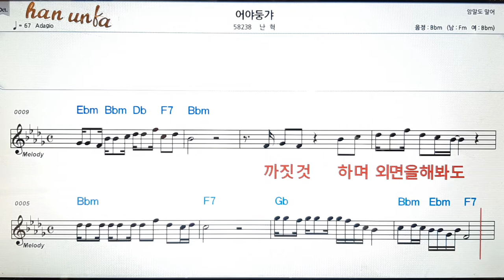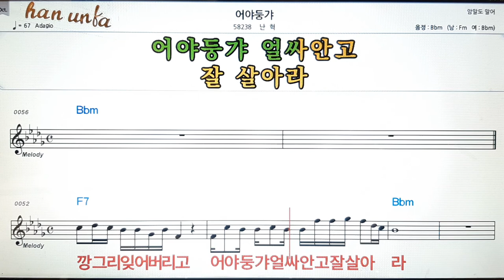어야둥갸/난혁👍노래 반주, 코드 악보,가라오케💋Karaoke*Sheet Music*Chord*MR